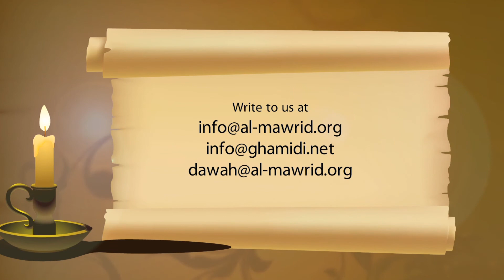252 – The Penal Shari‘ah: Introduction by Javed Ahmad Ghamidi [1/25]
Meezan Lecture 'Penal Code' Part 01 – Javed Ahmad Ghamidi teaching from his book Meezan. In this lecture he teaches from the chapter 'Penal Code'. (Lecture no. 01 – Recorded on 1st February 2013)

حدود و تعزیرات ۔۱